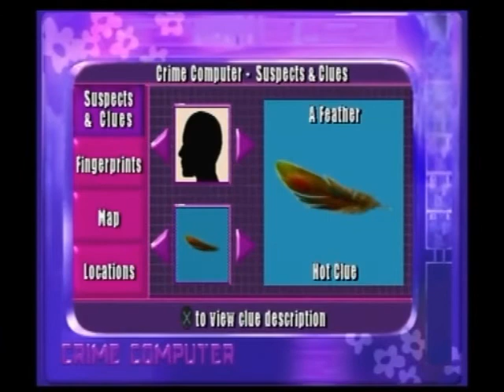Detective Barbie: The Mystery Cruise (Part 6): Buried Treasure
Arglefumph plays Detective Barbie: The Mystery Cruise for the PS1. Part 6 of 9. In this part, Barbie wins the bottle challenge! This gives her a treasure map. She gets a spade on the beach and uses it to dig up the treasure. The treasure is one of the stolen art pieces! The culprit left a partial fingerprint on the art piece.

Barbie gets a clue, leading her to Island 2.